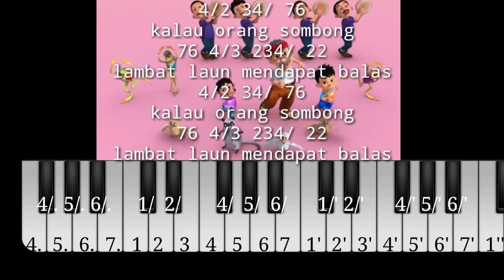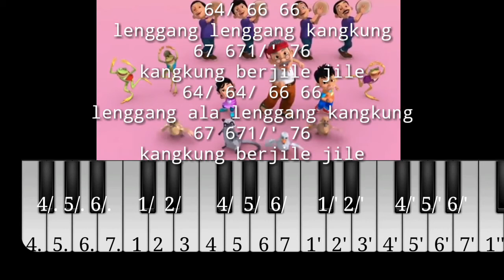not pianika lenggang kangkung versi pada zaman dahulu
mumpung lagu film kartun buatan malaysia pada zaman dahulu lagi viral jadi saya buatin not pianika lenggang kangkung ini deh

selamat menonton not pianika lenggang kangkung versi pada zaman dahulu

by by